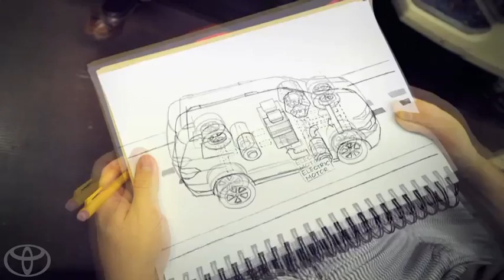Josh & Chuck - Building a Gym Power Generator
Watch Josh & Chuck explore how to build a gym power generator using technologies from the Toyota Prius!